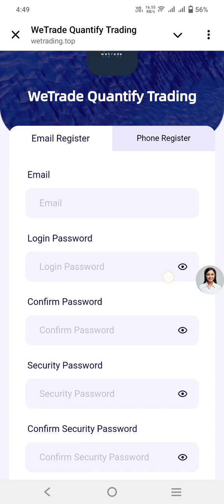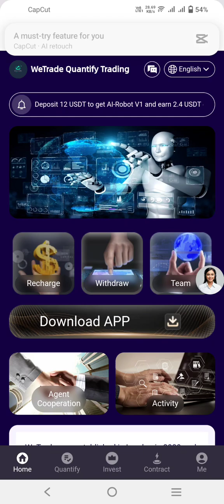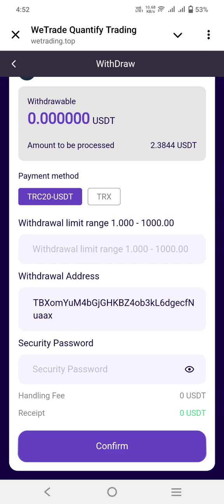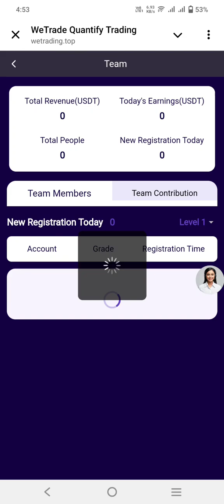🤑AMAZING DAILY EARNING WEBSITE 🔥 EARN MONEY DAILY 🔥 LIVE WITHDRAWL PROOF 💥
💸 The minimum deposit amount is 12 USDT and the minimum withdrawal amount is 1 USDT
💸Payment method: Support USDT-TRC20, TRX

🇬🇧The task update time is 13:00 pm UK time🕑

💯🔥 100% profit 🔥💯
💯🔥Long term project🔥💯

🔥Deposit 12 USDT to get AI-Robot V1 and earn 2.4 USDT every day (Yield 20.5%)🔥

🔥Deposit 50 USDT to get AI-Robot V2 and earn 10.72USDT every day (Yield 22%)🔥

🔥Deposit 120 USDT to get AI-Robot V3 and earn 26.33 USDT every day (Yield 22.5%)🔥

🔥Deposit 310 USDT to get AI-Robot V4 and earn 71.03 USDT every day (Yield 23.5%)🔥

🔥Deposit 510 USDT to get AI-Robot V5 and earn 124.31 USDT every day (Yield 25%)🔥

🔥Deposit 1210 USDT to get AI-Robot V6 and earn 312.63 USDT every day (Yield 26.5%)🔥

🔥Deposit 2010 USDT to get AI-Robot V7 and earn 548.73 USDT every day (Yield 28%)🔥

🔥Deposit 4010 USDT to get AI-Robot V8 and earn 1290.22 USDT every day (Yield 33%)🔥

🪙Invite new user to get more profits🪙
✅Get 6% profits from your First-Level new users.💲
✅Get 3% profits from your Second-Level new users.💲
✅Get 1% profits from your Third-Level new users.💲

✅ 0% withdrawal fee
✅ Withdrawal time is 1 minute

🚀Join us and invite new users to recharge and get up to 88888 USDT reward.🚀